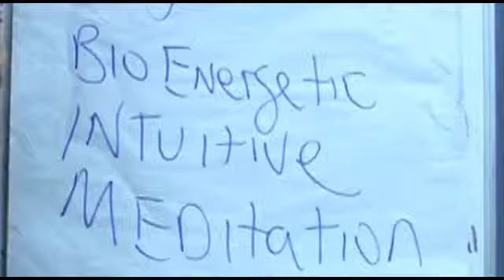Overcome Stress And Anxiety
In this video i will explain why do intelligent, smart, capable and amazing people who understand everything there is to understand, read all the books, listen to all the speakers still straggle to overcome stress and anxiety.

To receive your 3o minutes free meditation to help you overcome stress and anxiety

Erik Valdman
KarmaSecretsAcademy.com